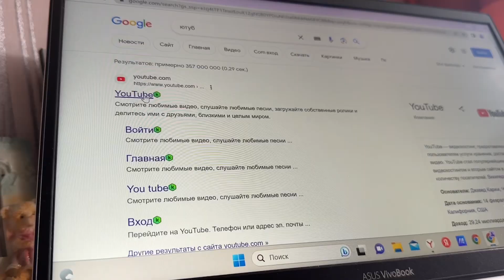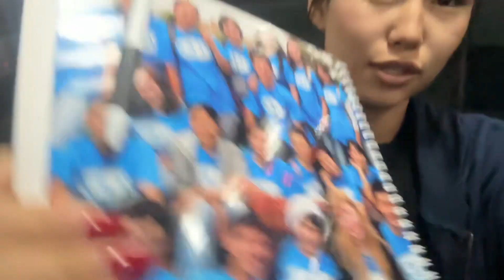VLOG#1/ FLEX PDO “23-24🇰🇿🇺🇸